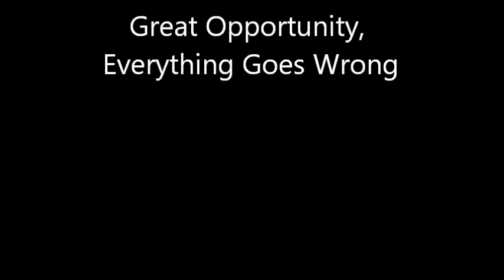Great Opportunity, Then Everything goes Wrong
Been waiting for this shot for a long time, then all hell breaks loose.